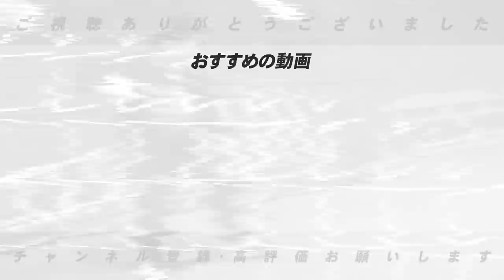【プロ野球分析‼︎】「巨人」「広島」「中日」「西武」「ロッテ」「日本ハム」のチーム課題と改善点【プロ野球ニュース】